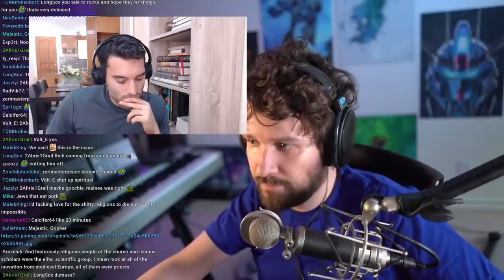Destiny Debates Islamic Reform With Armin Navabi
Timestamps:
0:00 - Teaser/Intro
1:49 - Difference between supporting cultural Muslim vs Islamic reform
2:49 - "You can enjoy Harry Potter without believing in it"
3:28 - Muslims in America
4:32 - Armin Navabi's audio fails (robotic)
5:18 - Audio fix: abandoning vs reforming Islam
6:24 - Reformist try to use good Muslims to argue that Islam can be reformed
7:00 - Christians in US have become less Christian
7:35 - the religion is tied to values that aren't progressive
7:59 - the quran is the direct word of God
9:05 - the requirement for being Muslim is very small
9:17 - "not following Islam doesn't make you not a Muslim - it makes you a bad Muslim which is technically a good person"
9:50 - Christianity will also be barbaric as long as it has anything to do with the bible
10:15 - Christians have reformed, Christianity has not
10:29 - Protestants are more radical than the Catholics & the enlightenment movement
11:25 - The reformation movement involves lying to people
12:10 - Leaders of the reform movement & their history of deradicalization
12:49 - Exceptional people skepticism their way out of their religion
13:51 - Other sources of influence have made Muslims more liberal
16:31 - Islam & Nazism
17:27 - Modernizing faith over time
19:15 - Skepticism does work & reinterpretating verses
22:17 - We don't want to give religion a defense mechanism
24:14 - Lying to people for the sake of greater good
26:12 - Religious people are gullible and desperate for meaning
28:50 - If you believe in palm reading you might also believe vaccines are harmful
29:16 - If you allow harmless beliefs, you're also opening the door for harmful beliefs
31:14 - 25% of new generation Muslims in US are abandoning Islam
32:22 - Best way to fight against Islam is to befriend Muslims
33:30 - Nazism comparison & revising history
34:57 - Envisioning a future world where 1.8B Nazis
37:12 - Golden age of Islam
38:13 - Attack on Islam isn't an attack on Muslim & atheist example
41:41 - Getting a Muslim to admit that they might be wrong about the Quran is 99% of the battle
43:32 - Reform arguments do not work because it involves lying to people
44:00 - Comfort stops people from questioning their beliefs
45:52 - Even in the most liberal Islamic countries there are anti-secular governments
47:18 - Ideology on the verge of defeat put on masks to convince people it's not harmful & short term vs long term strategies
49:41 - Giving people better BS readers
52:27 - Islam as an ideology is worse than Nazism
57:00 - Armin becomes more sympathetic when he talks to Muslims
58:55 - Armin's background and story from his childhood about being terrified of going to hell
1:00:44 - Armin learns there's no sin before age of reason
1:02:27 - Armin's suicide attempt
1:03:24 - Armin became super religious after age 15 & weird religious loopholes
1:04:45 - Kindest thing to do is to kill people before they learn about God
1:05:35 - The only way to reach good conclusions from bad premises is to encourage bad logic, methodology matters more than the conclusion
1:08:10 - Sam Harris is for Islamic reform
1:10:01 - Napkin religion hypothetical
1:11:40 - Encouraging skepticism is gradual and intellectually honest
1:13:29 - Askyourself hung up on Armin and got so triggered that he refused to release the video of their talk
1:15:11 - Armin's argument against Askyourself